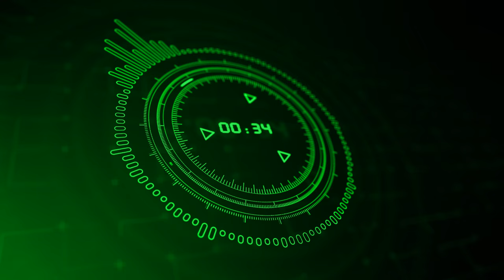COUNTDOWN TIMER 1 min ( v 672 ) 60 sec with sound music effects 4K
1 minute Countdown HUD 60 sec Timer